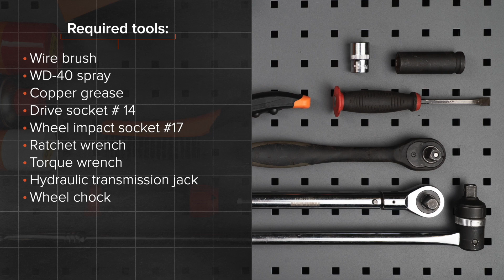Kā nomainīt aizmugurējie atsperes CITROEN C1 (PM, PN)[AUTODOC VIDEOPAMĀCĪBA]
Kā nomainīt aizmugurējie atsperes CITROEN C1 (PM, PN) 1.0 Hatchback 2005–2014 [AUTODOC VIDEOPAMĀCĪBA]

Atsperes uz PEUGEOT 107 (PM, PN) Hatchback (06.2005–...) / TOYOTA Aygo (AB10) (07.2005–...) / PEUGEOT 1007 Hatchback (04.2005–...) automašīnām ir jānomaina saskaņā ar vienu un to pašu procedūru. Ņemot vērā transportlīdzekļu uzbūves īpatnības, šajā procedūrā var būt nelielas atšķirības.

🔝 Labākie ražojošie zīmoli atsperes: STARK; RIDEX; KYB; MAPCO; JP GROUP.

Visi video un pdf pamācības CITROEN C1 rezerves daļu nomaiņai: lejupielādējiet un skatieties AUTODOC CLUB

🛠️ Instrumenti, kas Jums nepieciešami, lai nomainītu aizmugurējie atsperes:
- stiepļu suka
- WD-40 aerosols
- vara smērviela
- sprūdatslēga
- dinamometriskā atslēga
- hidrauliskais pacēlājs
- riteņa fiksētājs